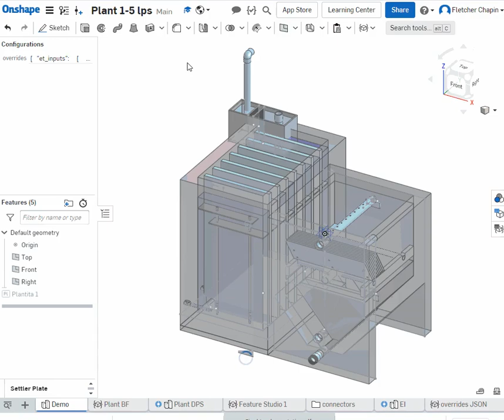AIDE v2 MVP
Demonstration of the AIDE V2 Minimum Viable Product (MPV). The MVP is for 0.6 to 6 Liters per second (Lps) (roughly equivalent to 10-100 gallons per minute (gpm)) plants and includes the entrance tank, flocculator, and sedimentor as that is the simplest configuration of multiple unit processes which AguaClara Reach plans to build.